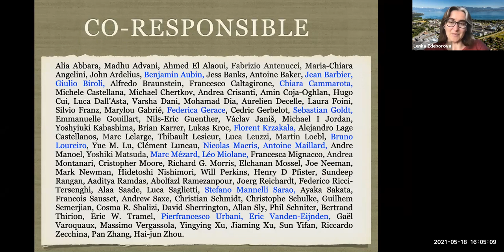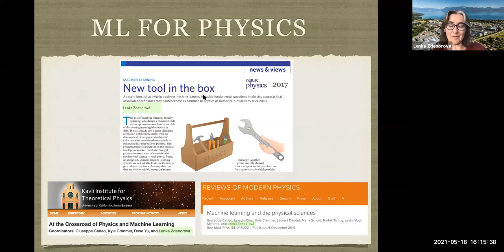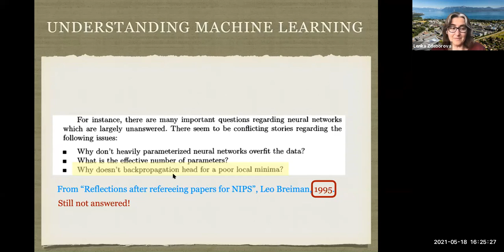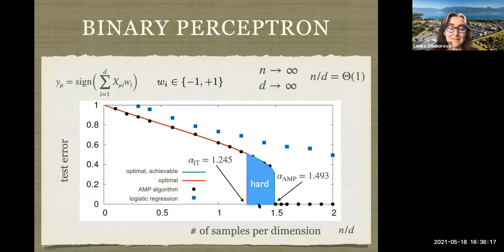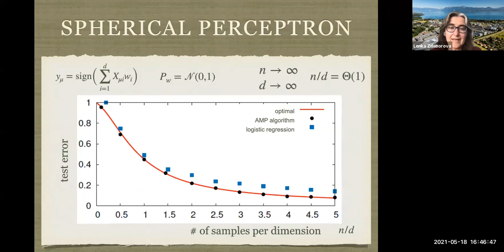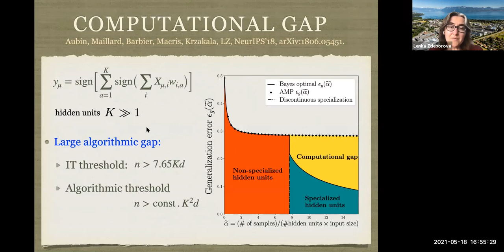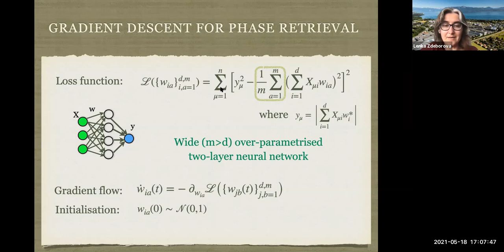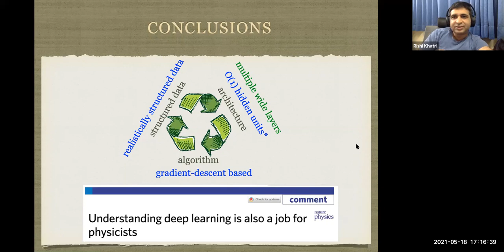"Statistical physics of artificial neural networks" by Prof. Lenka Zdeborova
Prof. Lenka Zdeborova (Ecole Polytechnique Federale de Lausanne): The affinity between statistical physics and machine learning has long history, this is reflected even in the machine learning terminology that is in part adopted from physics. I will describe the main lines of this long-lasting friendship in the context of current theoretical challenges and open questions about deep learning. Theoretical physics often proceeds in terms of solvable synthetic models, I will describe the related line of work on solvable models of simple feed-forward neural networks. I will highlight a path forward to capture the subtle interplay between the structure of the data, the architecture of the network, and the learning algorithm.